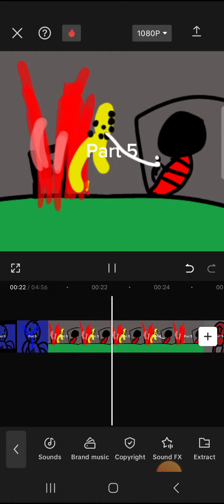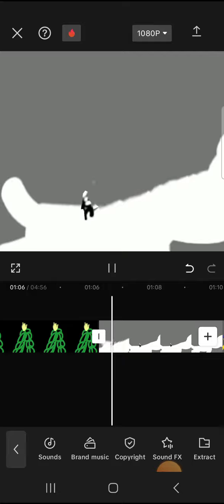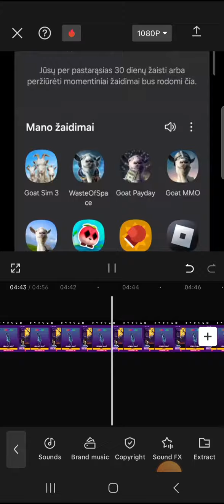All video SYSTEM iFINTY FINTY FINTY FINTY